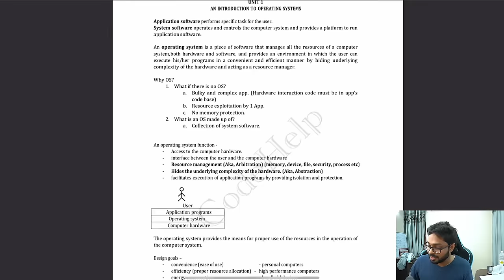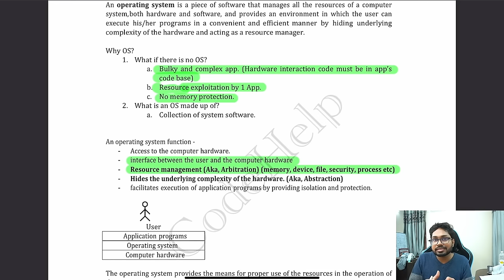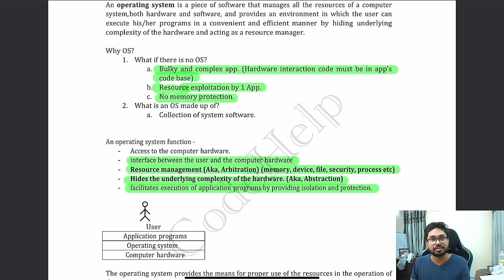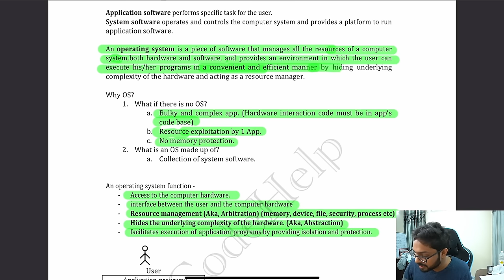Lecture 1: What is an Operating System ?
This Video gives a glimpse of What an Operating System is ?

TimeStamps:
00:00 - Introduction
00:30 - OS as Resource Manager
03:56 - Promotion
04:50 - OS as Interface
07:17 - Violation of DRY
11:32 - Isolation and Protection
14:38 - What if there is no OS ?
15:12 - Functions of OS
17:03 - What is an Operating System ?